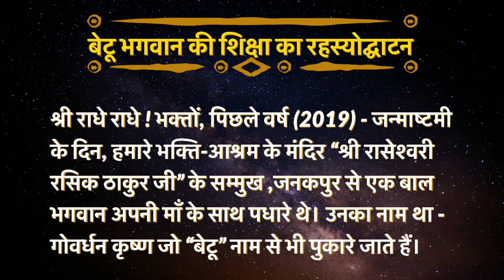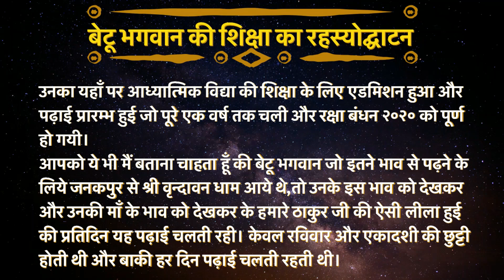Moh Ka Nash Kaise Ho ? बाल भगवान शिक्षा | Bal Bhagavan Shiksha Day - 22